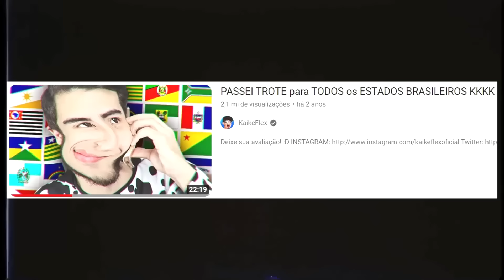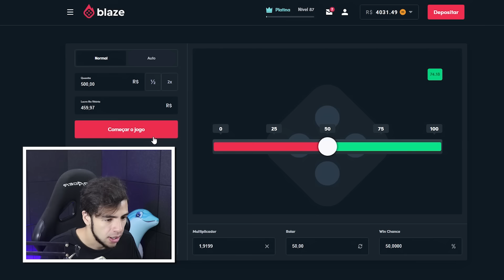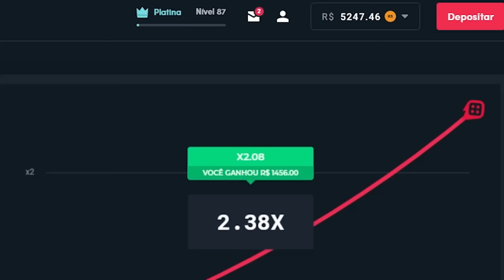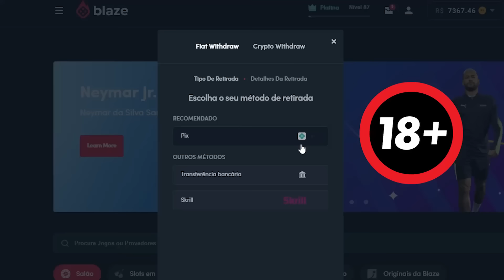PASSEI TROTE para a BAHIA KKKKKKKKK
Você deve ter mais de 18 anos para usar o aplicativo Blaze. Se você tem menos de 18 anos, não jogue.
Use o código escrito todo em minúsculo mesmo!

00:00 INTRO
00:34 Blaze (Patrocinador)
03:18 TROTE BAHIA